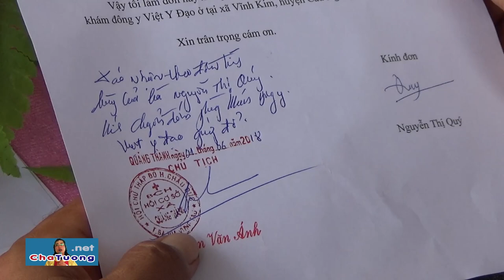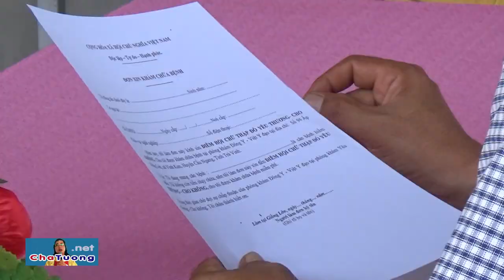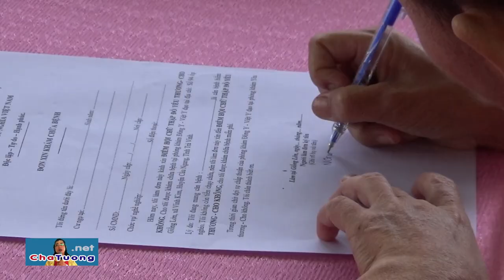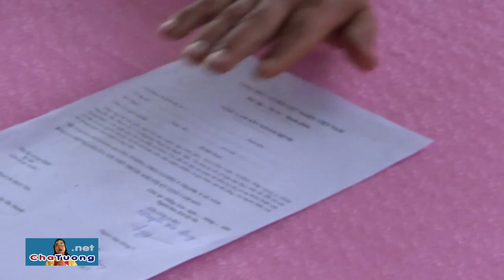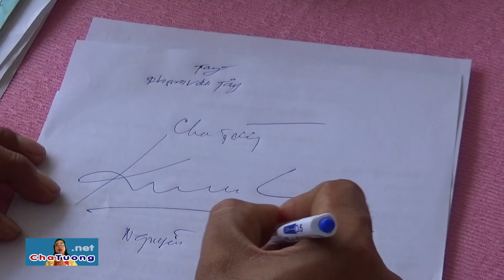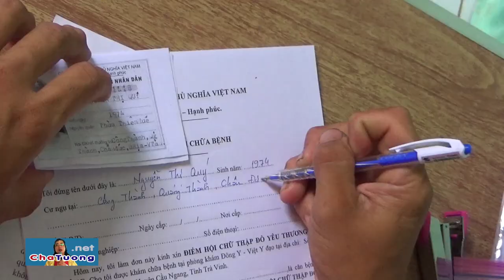TIẾP NHẬN BỆNH NHÂN UNG THƯ PHỔI: NGUYỄN THỊ QUÝ (VŨNG TÀU, 03.06.2018) | Cha Phêrô Nguyễn Văn Tường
Ông Phạm Văn Ánh - Chủ tịch Hội Chữ Thập Đỏ xã Quảng Thành, huyện Châu Đức, Bà Rịa, Vũng Tàu - giới thiệu bà Nguyễn Thị Quý đến Cha Phêrô Nguyễn Văn Tường chữa bệnh UNG THƯ PHỔI.

👉 Cha Tân trả lại sự thật cho Cha Tường về vấn đề VẠ TUYỆT THÔNG TIỀN KẾT